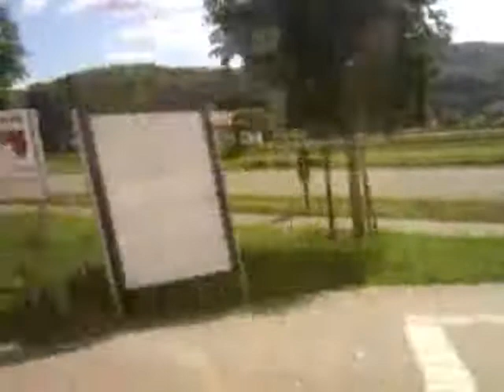Commuting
my trip to work